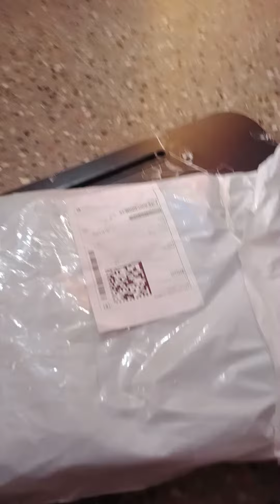unbox in bag